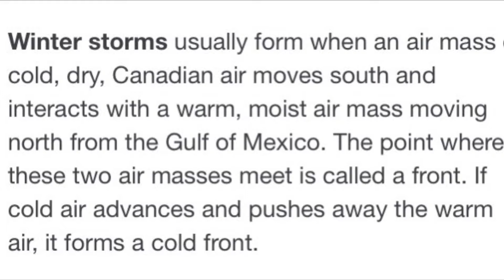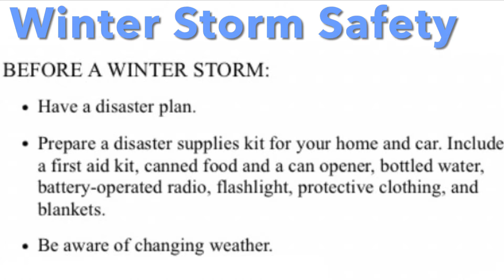WINTER STORM/Jen Storm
Winter Storm is an event in which varieties of precipitation are formed that only occur at freezing temperatures, such as snow, mixed snow and rain, or freezing rain.

Winter Storm usually form when an air mass of cold, dry Canadian air moves south and interacts with a warm moist air mass moving north from Gulf of Mexico. The point where these two masses meet is called front. If cold air advances and pushes away the warm air, it forms cold front.

Winter Storms create a higher risk of car accidents, hypothermia, frostbite, carbon monoxide poisoning and heart attacks from overexertion.

Winter Storms including blizzards, cab bring extreme cold, freezing rain, snow, ice and high winds.